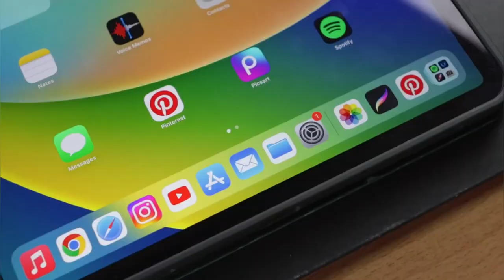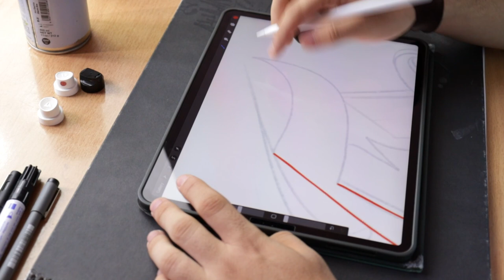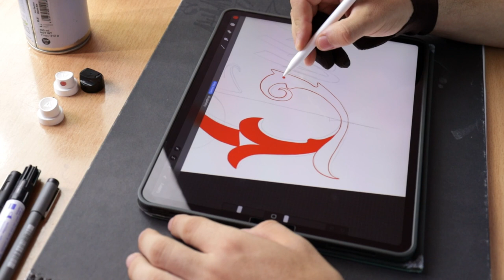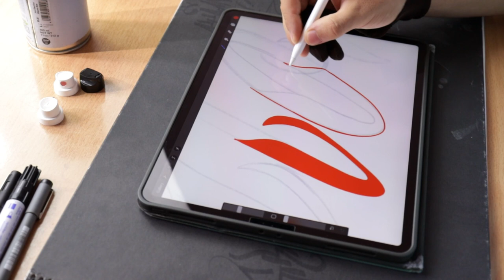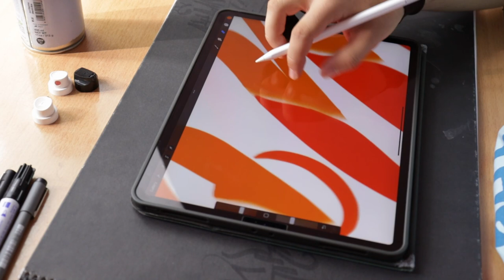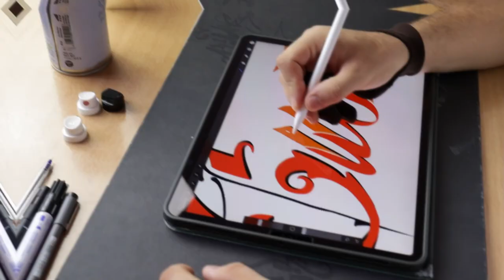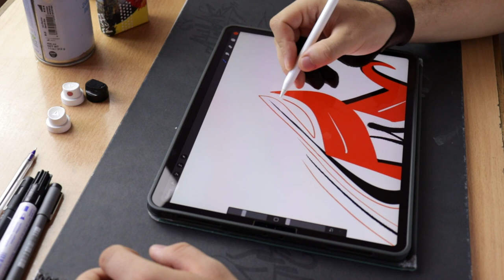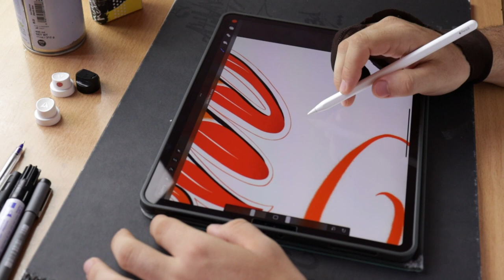Calligraphy “ custom “ iPad Pro . Color Orange . Procreate ✏️